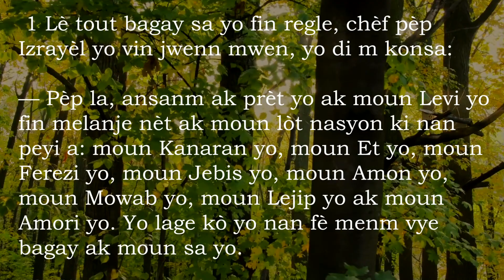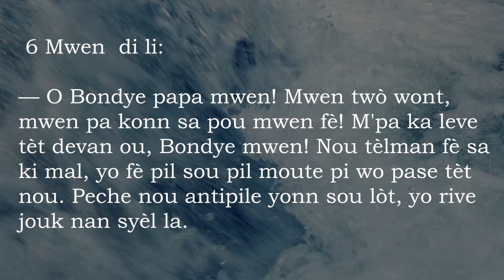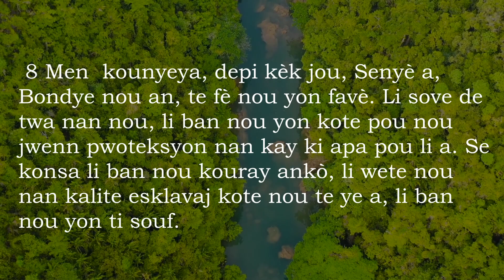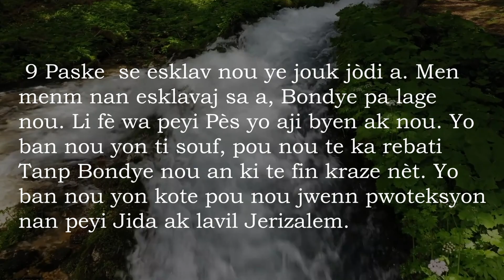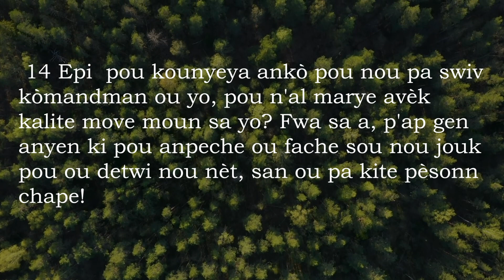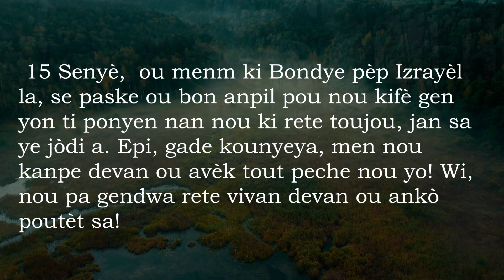Esdras 9 San Mizik - Bib La Kreyol Ayisyen | Ezra 9 Without Music - The Bible Haitian Creole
Liv Esdras la divize an de seksyon: premye a dekri retounen premye egzil yo nan premye ane Siris Gran an (538 anvan epòk nou an) ak konstriksyon ak dedikasyon nouvo tanp lan nan Jerizalèm nan sizyèm ane Dariyis I a (515 anvan epòk nou an). Dezyèm lan dekri misyon ki vin apre Ezra te fè Jerizalèm ak batay li te fè pou anpeche Juif marye ak moun ki pa jwif.

The Book of Ezra is divided into two sections: the first describes the first exiles' return in Cyrus the Great's first year (538 BC) and the construction and dedication of the new Temple in Jerusalem in Darius I's sixth year (515 BC). The second describes Ezra's subsequent mission to Jerusalem and his battle to prevent Jews from getting married to non-Jews.